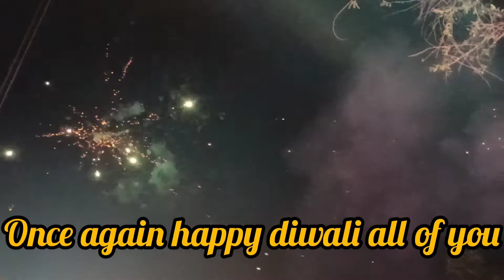तो हमारे गांव में ऐसे मानते है दिवाली 🎉 Diwali special vlog 2022।।Nidhi kohli vlog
Family ke sath diwali celebration 🎉 Diwali special vlog 2022।।Nidhi kohli vlog।। Ramnagar

तो हमारे गांव में ऐसे मानते है दिवाली 🎉 Diwali special vlog 2022।।Nidhi kohli vlog।। Ramnagar